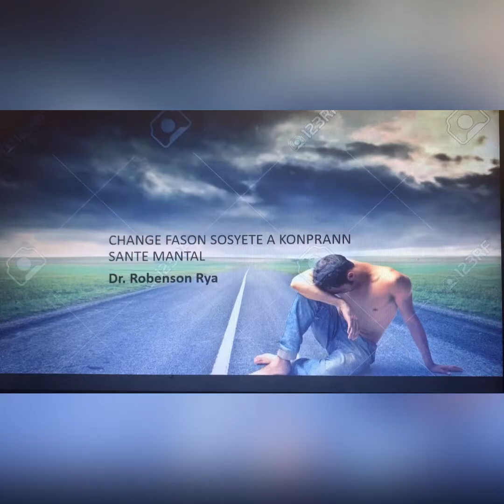KÒMAN DEPRESYON AFEKTE SÈVO OU GEN MOUN KI SOUFRI DEPRESYON SAN YO PA KONNEN. Dr. Rya.